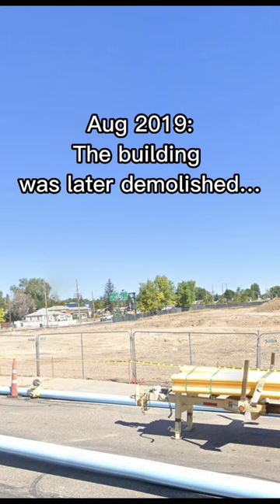A RadioShack closes down in Wyoming…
Inspired by jakexploring